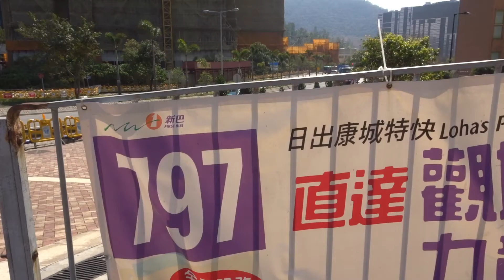Manor Hill 海茵莊園 (Feb, 2021)